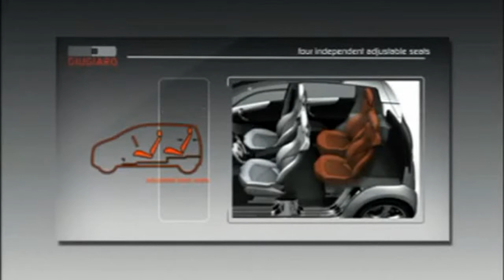Proton Emas designed by Italdesign Giugiaro